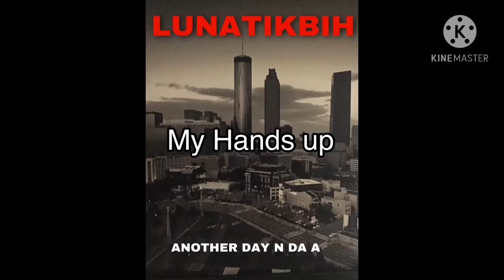LunatikBih My Hands up